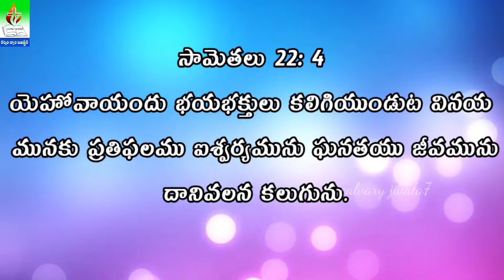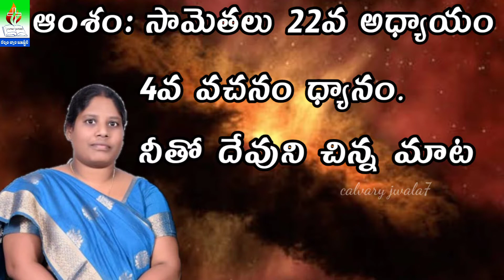సామెతలు 22వ అధ్యాయం 4వ వచనం ధ్యానం || Proverbs chapter 22 Verse 4 is meditation